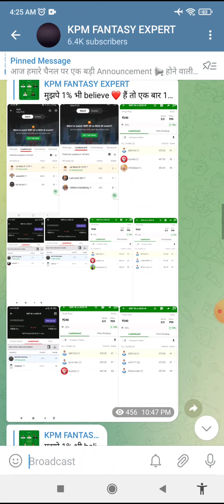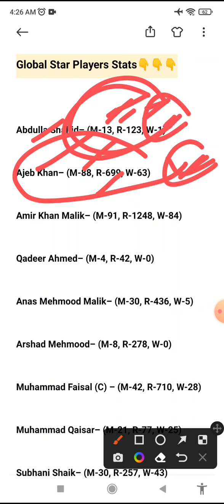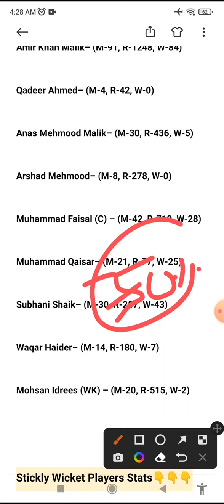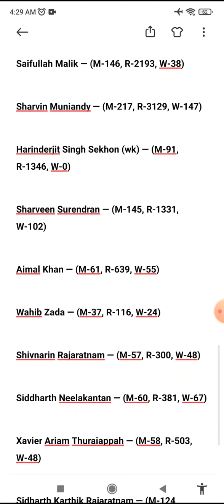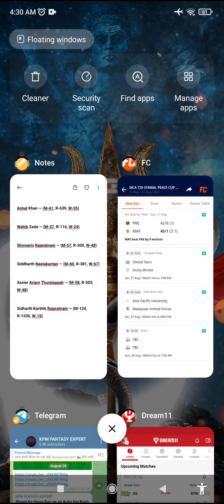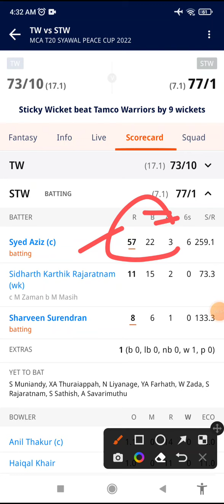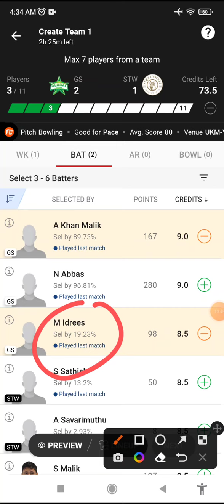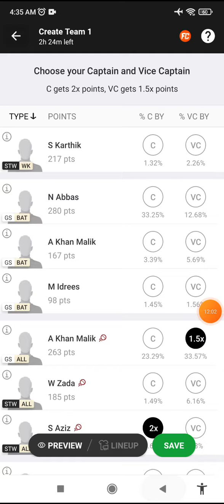GS vs STW Today Match Dream11 Prediction, STW vs GS Dream11 Team, GS vs STW players stats, gl picks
MCA T20 CUP dream11 team
MCA T20 CUP dream11 team prediction
MCA T20 CUP dream11 team today
MCA T20 CUP league dream11 Prediction
MCA T20 CUP cricket live
MCA T20 CUP dream11
dream11 team of today match
MCA T20 CUP dream11 prediction
MCA T20 CUP today match predction
MCA T20 CUP today match dream11 team
today MCA T20 CUP match dream11 team
MCA T20 CUP league today match
MCA T20 CUP league 2022
MCA T20 CUP league
cric11 forecast, sports fantasy guruji
 i m tudu, anurag dwivedi drema11
MCA T20 CUP dream11, rot vs bub , t20 dream11 team, t20 dream11 team today match,
GS STW , GS . STW , GS vs STW t20, GS STW
GS and STW , GS vs STW , GS v STW
GS vs STW player stats, GS v/s STW

t20 gl team, t20 gl team today, MCA T20 CUP gl tips, t20 gl winner, t20 gl, MCA T20 CUP gl expert, t20 gl trick, t20 gl team telegram channel, MCA T20 CUP gl combination
t20 grand league team, t20 grand league tips, MCA T20 CUP grand league, t20 grand league team today, t20 grand league team telegram, t20 grand league team kaise GSaye, MCA T20 CUP grand league win

GS vs STW dream11 team, GS vs STW dream11 prediction, GS vs STW player stats, GS vs STW t20, t20